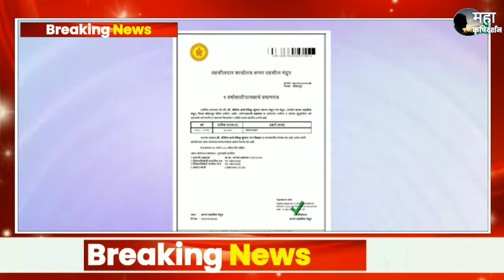ladki bahin yojana एका चुकीमुळे 50% महिलांचे अर्ज बाद लाडकी बहीण योजना नवीन अपडेट new update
लाडकी बहीण योजनेचे फॉर्म रिजेक्ट का होत आहेत लाडकी बहीण योजनेचे रिजेक्ट झालेल्या फॉर्मचे काय करायचे लाडकी बहीण योजना फॉर्म दुरुस्ती कशी करावी लाडकी बहीण योजना फ्रॉम कुठे दुरुस्त करावा लाडकी बहीण योजना कागदपत्रे अधिनियम